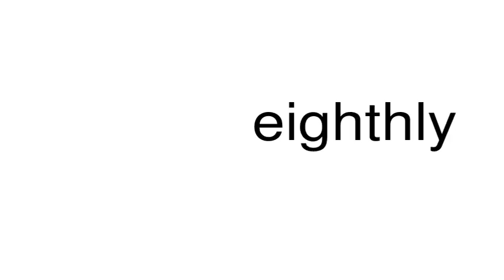How to pronounce eighthly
This is a satire channel. This is a satire channel. How to pronounce the word eighthly.